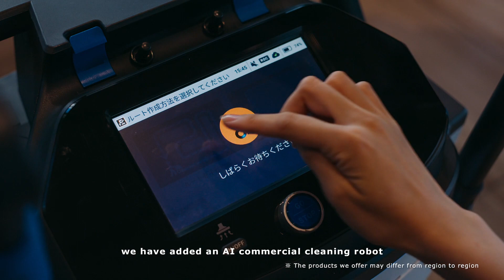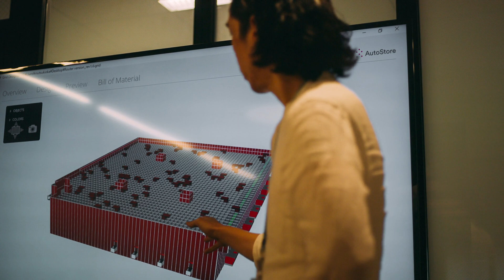SoftBank Robotics : "Reimagining technology. Reinventing logistics." | Concept Movie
Our mission is to be the closest partner for everyone involved in the logistics ecosystem. That’s why we utilize the best technologies in the world to make logistics automation simpler and more accessible.
Reimagining technology. Reinventing logistics.